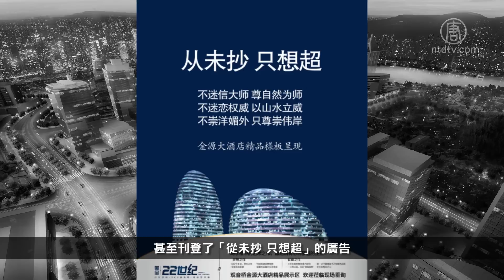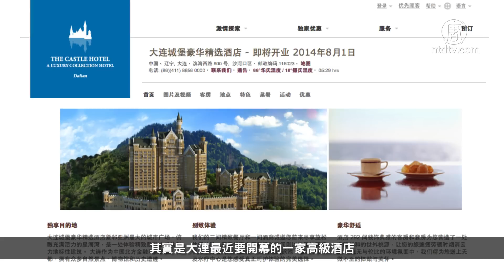老外評比：中國10大山寨建築│老外看中國│郝毅博 Ben Hedges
繼中國10大醜建築後，這次老外看中國的英國主持人郝毅博將為觀眾朋友們評比，近年來中國最經典的10大「山寨」建築，趕快來看看！